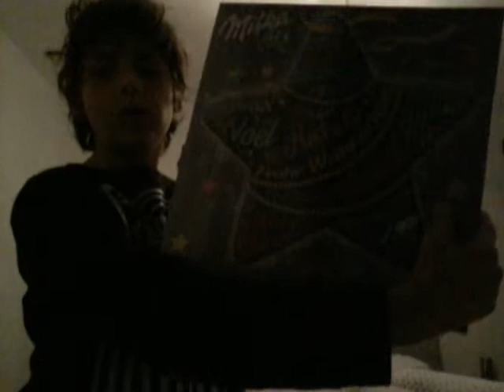Ep 282 Info despre ceva foarte spezial!